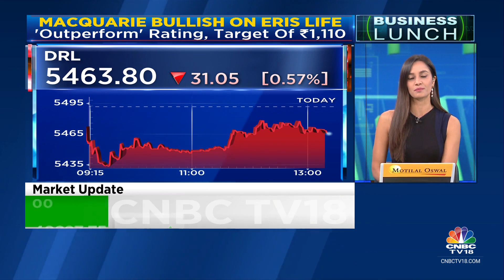Dr Reddy's Under Pressure, Macquarie Bullish On Mankind Pharma & ERIS Life | CNBC TV18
DrReddy's is under pressure after being named a defendant in a litigation filed against cos producing gRevlimid. Meanwhile, Macquarie upgrades Mankind Pharma & Eris Life. Ekta Batra with details

n18oc_business